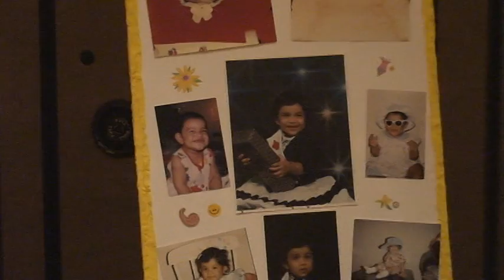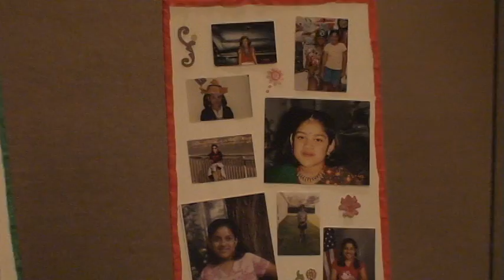Anisha Kesarwani's 16th Birthday Part 1